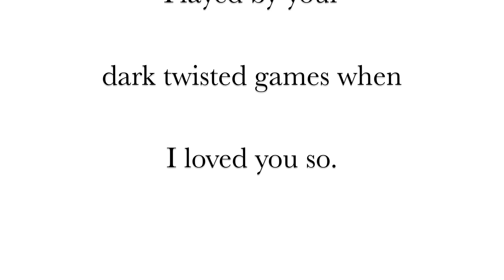Blind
This is a personal video symbolizing a devastating experience I went through recently. It portrays Shadow vs. Purity. It's not supposed to make so much sense to the viewer, though it does to me in every way. I enjoyed making this and wanted to post it because I'm proud of it. This video is dedicated to those who never exsisted.

*Please do not ask when the next Roads is out, I'm working on it.